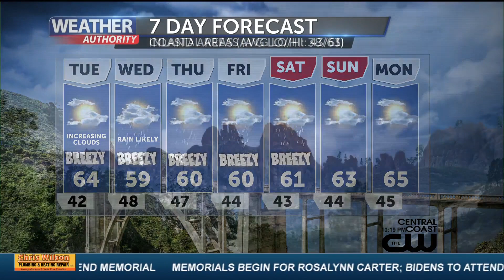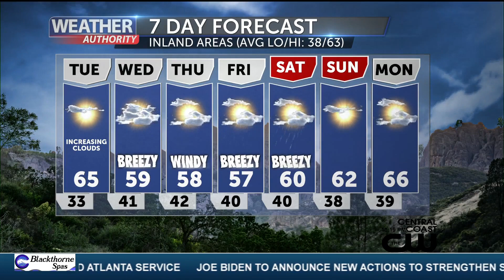Monday Evening Forecast Preview